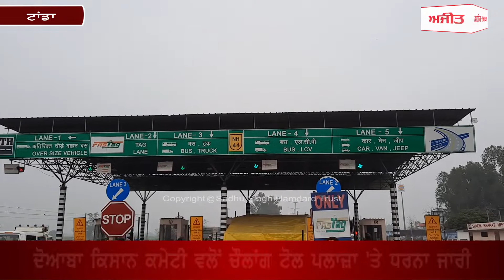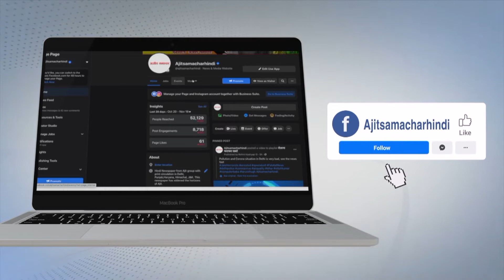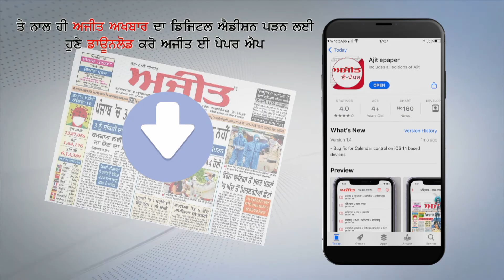ਪਿਛਲੇ 192 ਦਿਨਾਂ ਤੋਂ ਚੌਲਾਂਗ ਟੋਲ ਪਲਾਜ਼ਾ 'ਤੇ ਬੈਠੇ ਕਿਸਾਨਾਂ ਦੇ ਹੌਸਲੇ ਬੁਲੰਦ,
ਖ਼ੇਤੀ ਕਾਨੂੰਨ ਰੱਦ ਕਰਵਾਏ ਬਿਨਾਂ ਨਹੀਂ ਮੁੜਦੇ